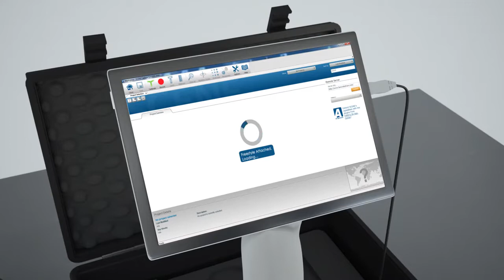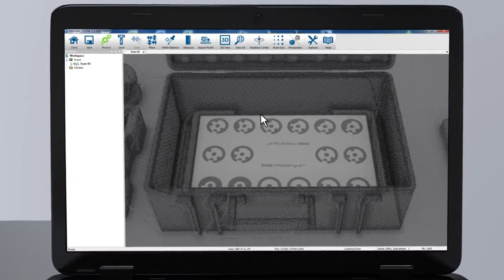FARO Scanner Freestyle3D 설치 1부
FARO Freestyle3D 는 최고 품질의 고정밀 휴대용 스캐너입니다. 실내는 물론 구조나 대상을 3D로 신속하고 정확하게 문서화하며, 고해상도의 포인트 클라우드를 생성합니다. 타의 추종을 불허하는 정밀함을 제공하여 설비 또는 건물/토지를 여러 측면에서 빠르게 측정해야 하는 경우 적합합니다. FARO Freestyle3D 는 건설 공사에서 제조업은 물론 범죄 과학에 이르기까지 여러 분야에서 다양하게 활용할 수 있습니다. 본체가 경량의 탄소 섬유로 제작되어 무게가 1kg 미만이기 때문에 최고의 휴대성과 이동성을 제공합니다. 태블릿 PC는 직관적 사용자 지침을 지원하여 비숙련자들도 쉽게 이용할 수 있습니다.